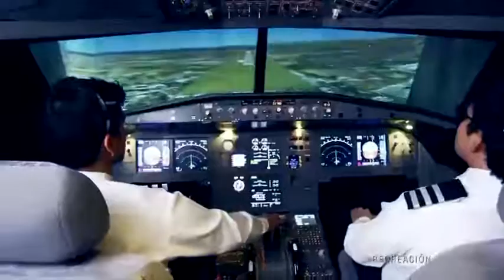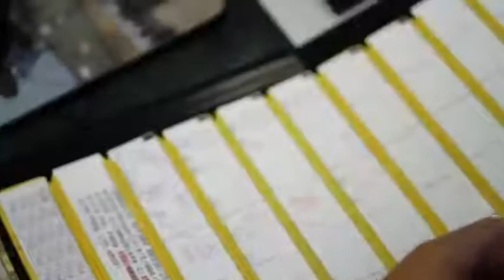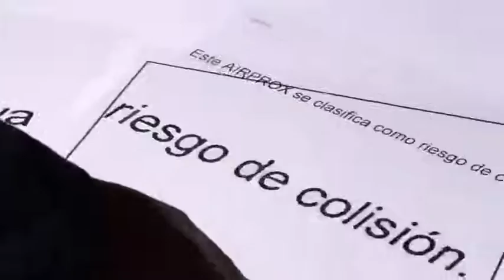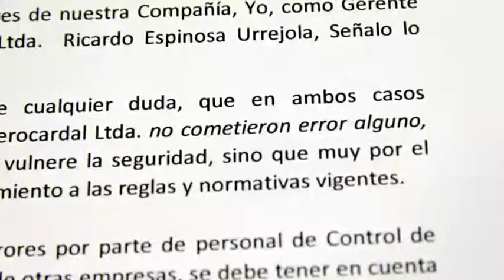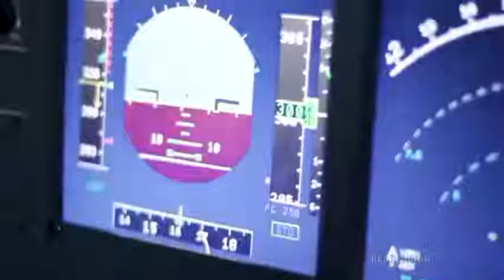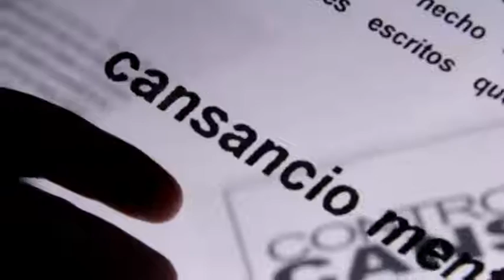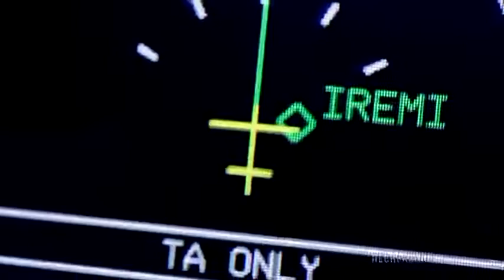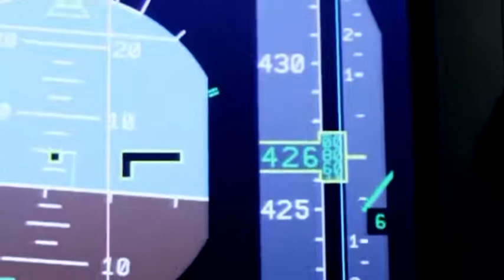Alerta Aérea 13 cl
CAPITULO del programa Contacto de Canal 13, sobre lo que no sabemos cuando volamos. Denuncia deficiencia en la provisión de seguridad aérea en Chile